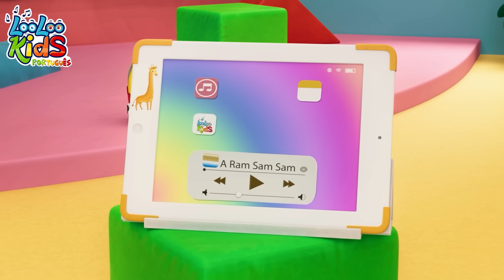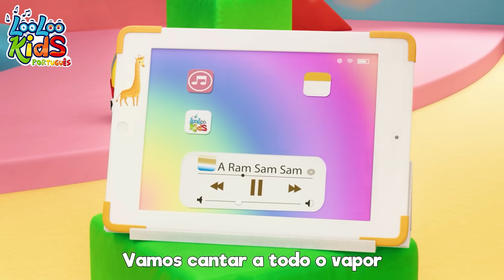2 HORAS 🚩Chu Chu UA e mais canções populares para bebês - LooLoo Kids Português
🚂🎶 Embarque na alegria com "Chu Chu Uá" no canal Músicas Infantis LooLoo Divertidas! 🌈🕺 Esta canção animada é um convite para dançar, cantar e imitar os sons do trem, transformando cada momento em pura diversão. Perfeita para estimular a coordenação motora e a expressão corporal das crianças, "Chu Chu Uá" é uma festa de ritmos e movimentos que ninguém vai querer perder. Dê play agora e junte-se a nós nesta viagem musical que promete ser a trilha sonora dos momentos mais felizes. E lembre-se de curtir, compartilhar e se inscrever para mais aventuras musicais que fazem cada dia valer a pena. Todos a bordo para o "Chu Chu Uá"! 🎵👫

00:00:04 - ChuChuUA
00:03:33 - O confeiteiro
00:05:36 - Chocolate
00:07:32 - Yankee Doodle
00:09:17 - As Formigas Marcham
00:11:37 - Amo as montanhas
00:13:29 - Faca um Bolo
00:14:25 - A Roda do Onibus
00:16:30 - A-Tisket A-Tasket
00:18:12 - Escravos de Jo
00:19:49 - Minha abelhinha
00:21:29 - Seu MacDonald tinha uma Fazenda
00:22:47 - Descendo A Montanha
00:24:52 - Vamos Jogar E Brincar
00:27:22 - Chuva, Chuva va embora
00:29:37 - Vamos fazer cupcakes
00:32:10 - O marinheiro foi para o mar
00:35:19 - Hey, Diddle, Diddle
00:36:54 - Zigalu
00:39:17 - Hickory Dickory Dock
00:41:42 - Sons de Animais
00:43:26 - Galo Garinze
00:44:50 - Indo a Feira
00:46:56 - Bath Time
00:49:14 - Cinco Pequenos Sapos
00:51:29 - Vem, Vem, Vem Comigo
00:53:01 - Esse porquinho
00:54:48 - Cinco Macaquinhos
00:57:04 - La na baia
00:58:44 - Um Dois Fivela meu Sapato
00:59:43 - Uma Batata, Duas Batatas
01:01:25 - Cabeca, ombro, joehle e pe
01:02:52 - Esconde-Esconde
01:04:40 - Que bela manha
01:07:30 - Sapinho Verde
01:09:31 - A ram sam sam
01:12:06 - Florzinha do meu jardm
01:13:36 - Me, Me, A Ovelha Negra
01:14:45 - Danca do Patinho
01:17:00 - Color Song
01:21:07 - Meu Gatinho, Meu Gatinho
01:22:39 - Ele tem um mundo
01:24:49 - Sou Uma Taca
01:27:27 - If You are Happy
01:29:07 - Coelhinhos dormindo
01:30:59 - O Fazendeiro No Sitio
01:32:58 - Jack e Jill
01:35:29 - Sapateiro Sapateiro
01:37:09 - A vaca Maru faz Moo
01:38:39 - Cancao para desenar
01:40:14 - Instrumento Musicais
01:42:45 - A Ponte de Londres esta caindo
01:44:28 - A Dona Aranha
01:46:06 - Sapo cururu
01:47:40 - Cinco Patitos